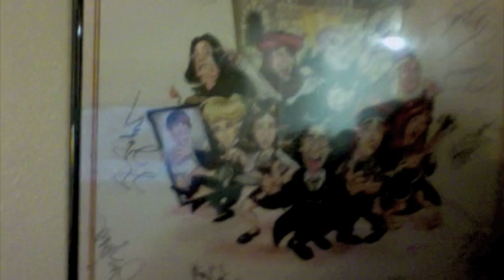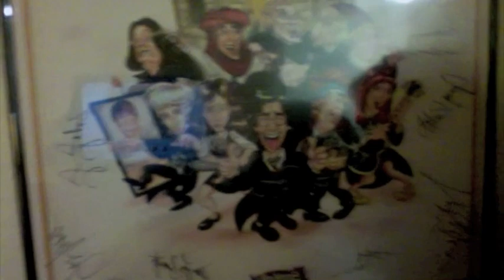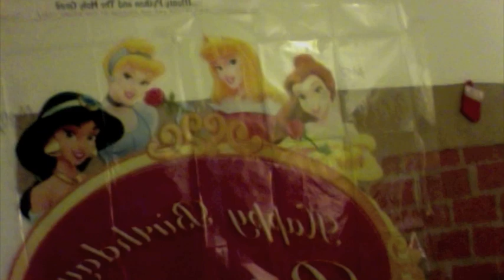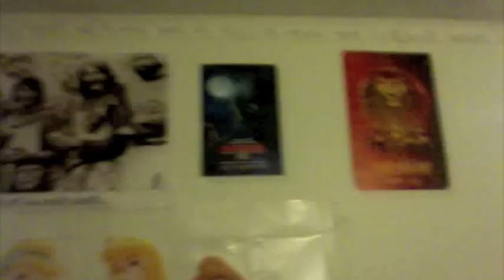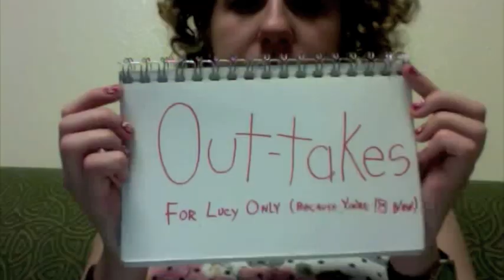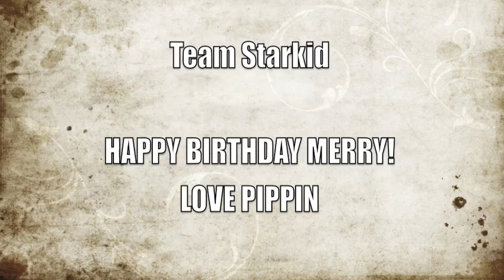Lucy Bday Video.m4v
for my sister